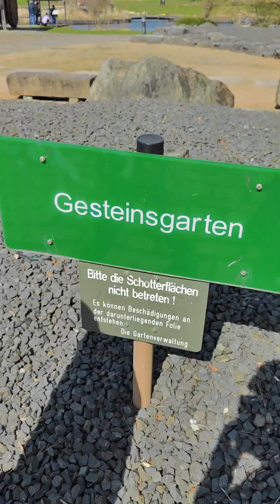26 de febrero de 2024